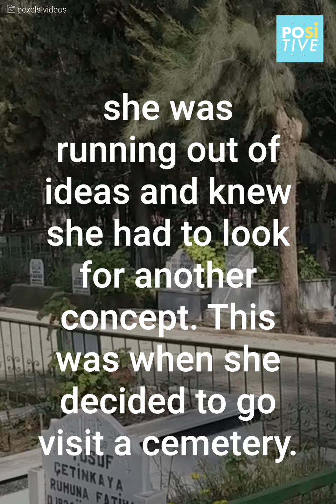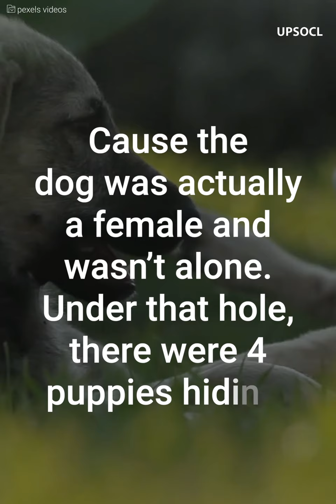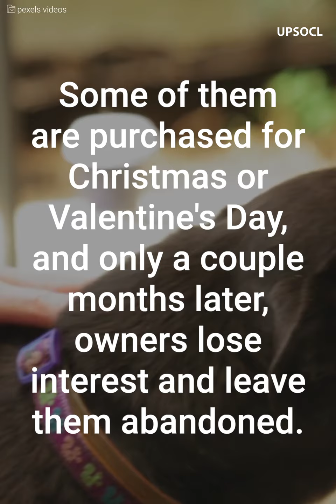Photographer to the rescue | Positive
A young woman managed to capture something very unexpected when she decided to do a photoshoot in a cemetery.